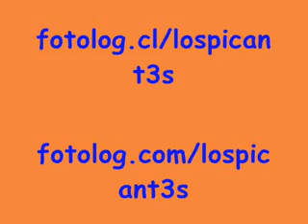LOS PICANTES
Visiten También

un salud  ¡¡¡   ...   a todos.

Gracias por tus aportes y opiniones.